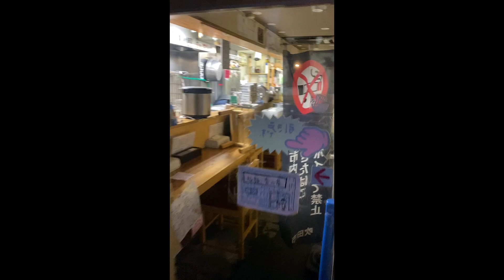【食べログ3.72のチャーハン】変態店主のちゃんとしたチャーハンの作り方！醤油は〇〇醤油！タマゴ３個使った「ほわっちゃー」とは？(Tabelog 3.7/How to Make Fried Rice)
変態店主森山さんによるチャーハンの作り方とコツ！醤油のブランドも教えてくれています！ぜひTTPしてください！

店主 森山さん、撮影のご協力ありがとうございました。
皆さんも是非、行ってみてくださいね。

↓店舗情報↓
★極麺 青二犀 (ｺﾞｸﾒﾝ ｱｵﾆｻｲ)　[大阪府吹田市末広町21-53]

▶︎ENGLISH TITLE
【Tabelog 3.72】How to Make Fried Rice / RAMEN SHOP GOKUMEN AONISAI

【 ラーメン店繁盛YouTuber 島やん隆史 】

・学歴ゼロ（ほぼ中卒）
・人脈ゼロ
・あったのは借金300万
・債務整理経験者
・ノウハウなし
こんな僕が2009年に独立

（株）お客様みなさまおかげさま　代表取締役

2019年　年商５億　従業員約１５０名

・直営約７店舗　・約プロデュース２０店舗　・FC ５店舗

神戸の直営店舗のENISHIはミシュランビブグルマンを受賞

全店舗コンセプトを変えることで立地に合う商品とブランドを提供し全店繁盛。

2019年シンガポール出店し大繁盛し、2021年から本格的に海外FC展開

NEXCO西日本のサービスエリアでラーメンのプロデュースし前年比１２０%
児童養護施設や、幼稚園のラーメンボランティアも年２回実施

直営店
大阪府豊中市　島田製麺食堂
兵庫県伊丹市　必死のパッチ製麺所
兵庫県西宮市　だしと麺
兵庫県神戸市　ENISHI
大阪市大正区　KOBE ENISHI 大正店
大阪市東成区　あのジャンクストーリー
奈良県北葛城郡　あのENISHI
大阪市大正区　２代目島田隆史

まだまだ有料級の情報UPしていきまっせ！コメントお願いします！